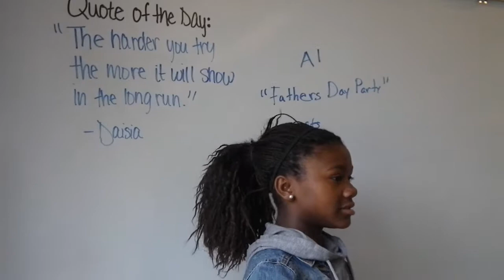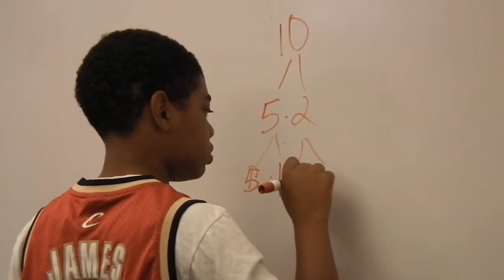Classes: Math Close Up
A quick look at the math classes at the John Burroughs and Priory sites.